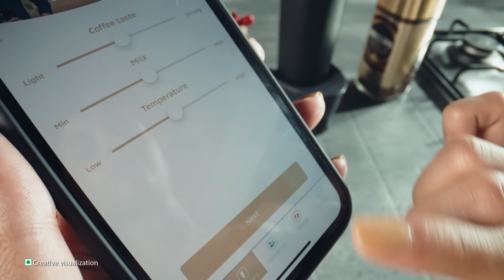É by NESCAFÉ | Bring the café home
This new year, enjoy café experience at home with É by NESCAFÉ – delivering a range of frothy, delicious, café style coffees.